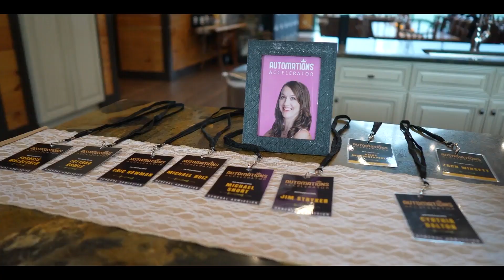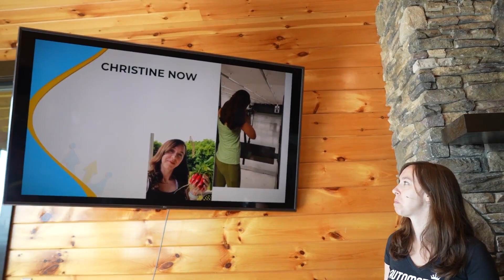Behind the Scenes of $100k Months, 90% Margins, and Going from 6 to 7 Figures with HighLevel!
A Behind the Scenes of $100k Months, 90% Margins, and Going from 6 to 7 Figures with HighLevel!

(February 5-7 in Dallas, TX!)

Live, in-person event that will transform your HighLevel in just 72 Hours.

2️⃣ OR Signup for the Agency Pro Plan ($497 VALUE) and get a free 30 Day Trial + SaaS Bonus Stack (SaaS Course, Agency Automation Pro Course, Snapshot, & MORE)!

0:00 Intro
0:52 Testimonials